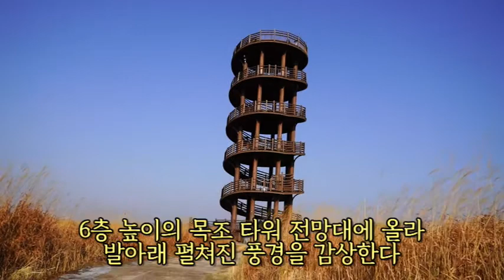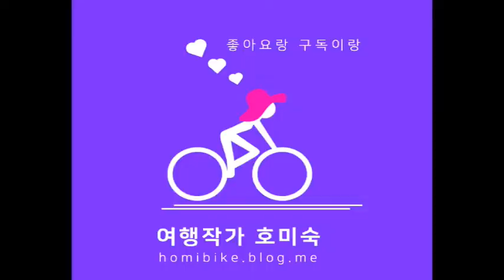서울 근교 데이트코스 추천 경기도 시흥 갯골생태공원 겨울 여행지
겨울 감성 물씬, 갈대밭과 억새밭 사이를 걸어봐요. 전망대에서 즐기는 뷰는 끝내줍니다. 염전의 역사와 소금 생산과정도 공부하면서 포인트마다 멋진 사진 담아봐요.

서울근교데이트,데이트코스추천,겨울여행지추천,경기도데이트,경기도데이트코스,시흥갯골생태공원,갯골생태공원,서울근교여행,서울근교드라이브,당일치기여행,